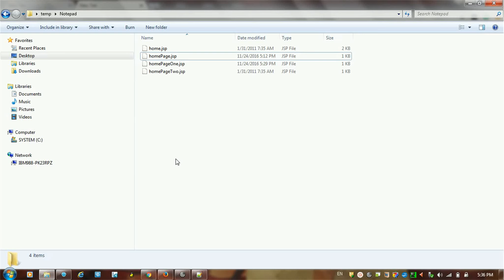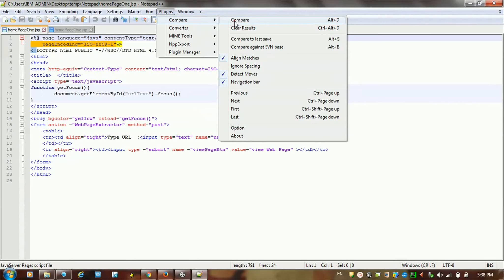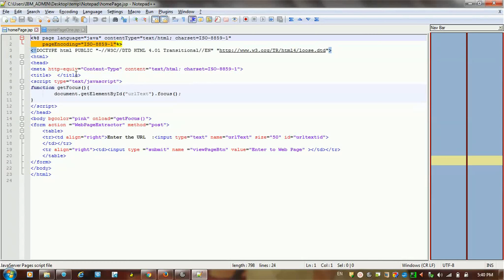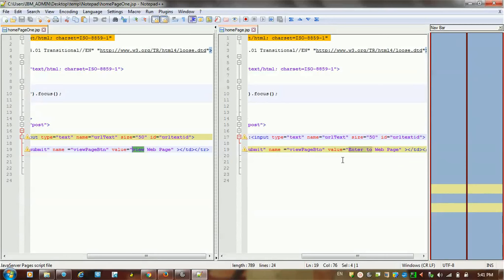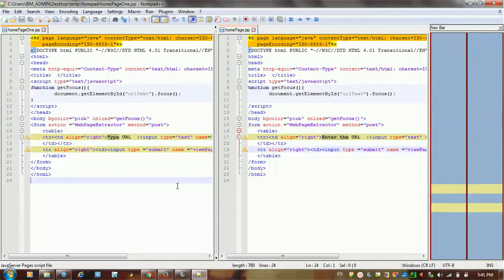Step-by-Step Guide: Comparing Two Files in Notepad++ with English Subtitles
Please switch on Subtitles... to understand this better...
How to Compare two files in Notepad++ (Step-by-step explanation)

In this video, we will provide a step-by-step guide on how to compare two files in Notepad++ with English subtitles. We will walk you through the process of opening and comparing two files side by side, highlighting the differences between them, and navigating through the compared files. Our easy-to-follow instructions will help you quickly and efficiently compare files in Notepad++, saving you time and effort. With the added benefit of English subtitles, this tutorial is accessible to a wider audience. Whether you're a beginner or an experienced user, this guide will help you master the art of comparing files in Notepad++.